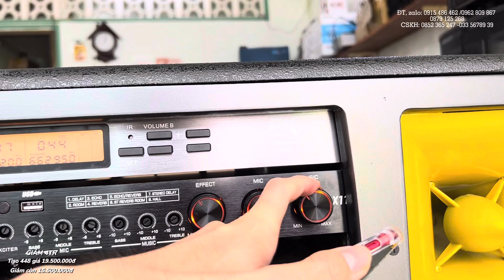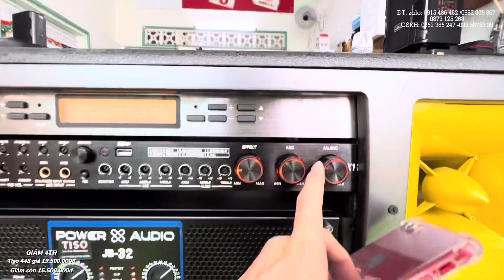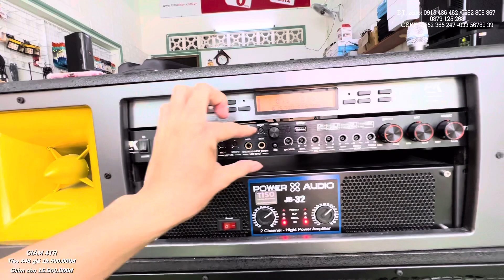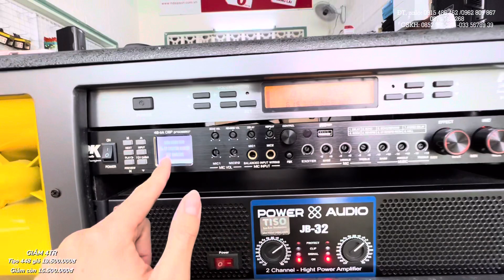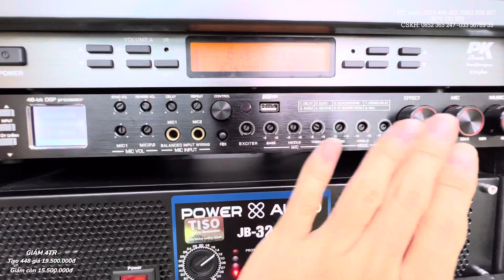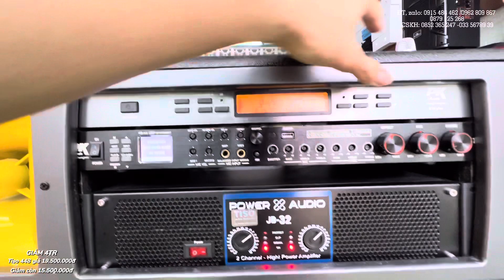“GIẢM 4TR” VUA LOA KÉO hay nhất hiện nay | Tiso 448 | chỉ 15tr5 - Lh 0915486462